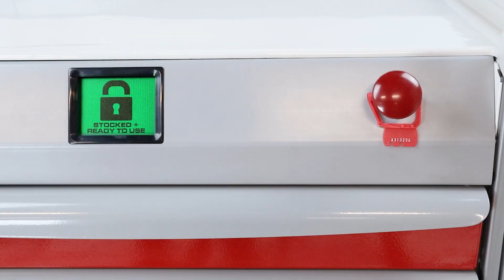MobileCare Quick Release Unlocking Demo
The DETECTO MobileCare crash cart’s innovative Quick Release unlocking can save lives by saving seconds when a patient codes. The green flag on the top panel indicates that the cart is stocked, locked, and ready to use. Pressing the Quick Release button instantly unlocks all drawers and the flag changes to red.

An optional red plastic seal can be used with the Quick Release button. The breakaway plastic tags and red/green flag can be reset easily by biomed techs. Watch this video to see the Quick Release in action.